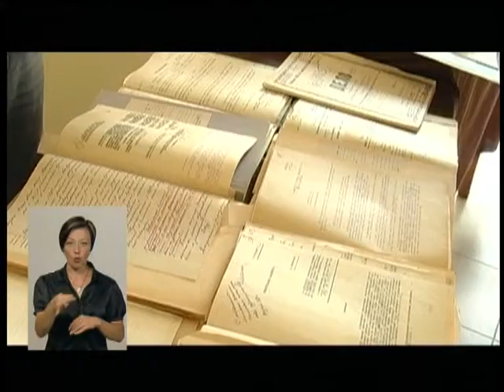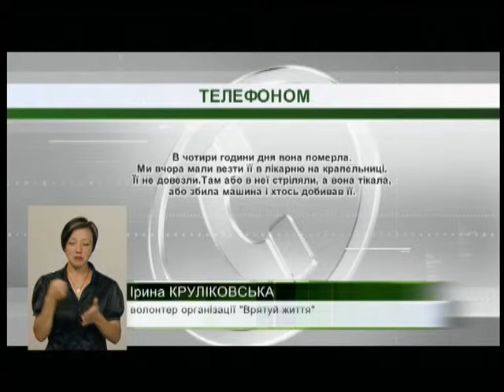30.08.2018. Новини. 20.40